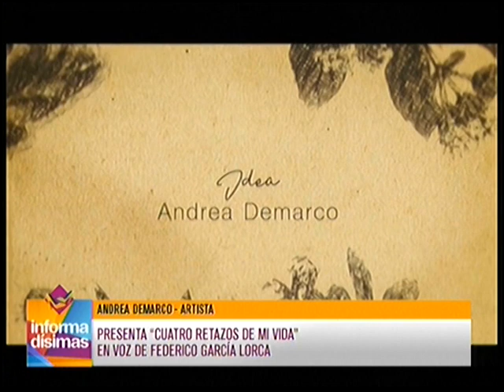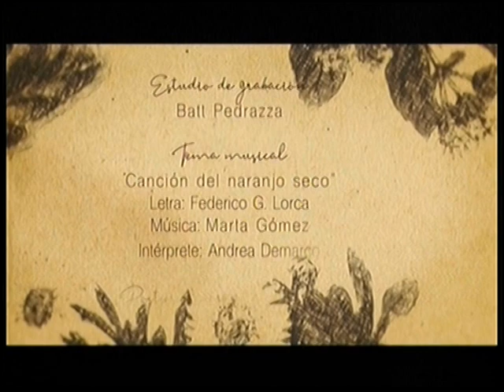Andrea de Marco presenta "Cuatro retazos de mi vida" en voz de Federico García Lorca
Artista - Andrea de Marco dialogó con Informadisimas por Eco TV y la 104.1 Tandil FM.